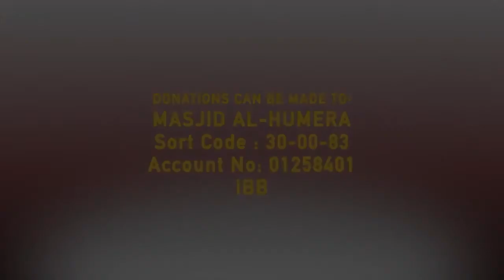DEATH Mohammed Hoblos Wake up youre going to DIE Masjid al Humera NEW